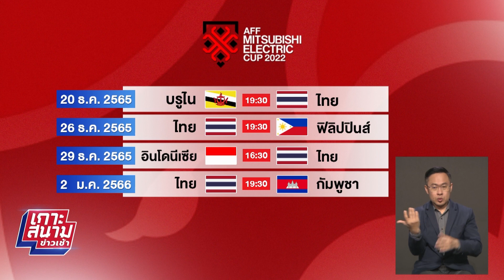ทัพช้างศึกซ้อมครั้งแรกที่ มาเลเซีย ก่อนลุยชิงแชมป์อาเซียน | เกาะสนามข่าวเช้า l 19 ธ.ค65 | T Sports 7